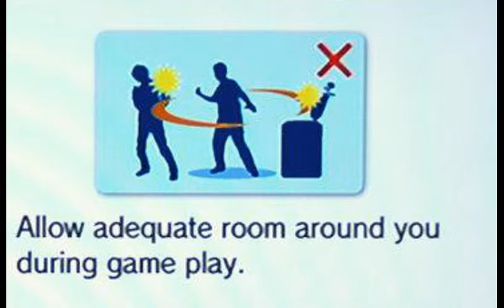Game&watch & Jojo: ARMS let's play part 1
with a month pass, finally got a new video~! beware minor spoilers~~
without game play this was tricky to keep it entertaining, its just our little hobby. join our sillies~~
art by Miss Game&Watch
the music does not belong to us